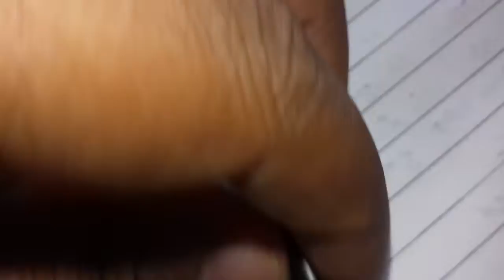how to show hdmi Type A internal connection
HDMI pin configuration